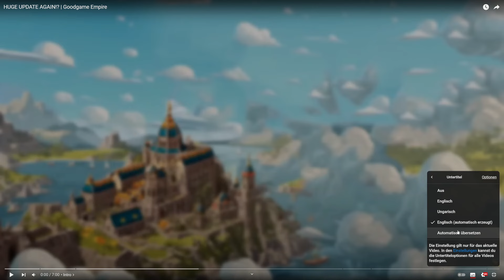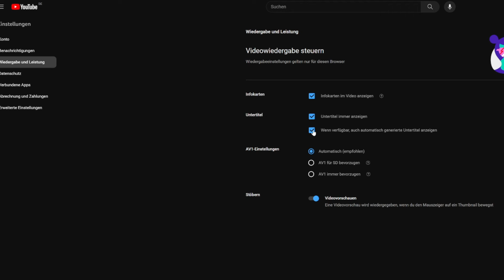Goodgame Empire PvP ♥ Wochenende ♥ April 2024